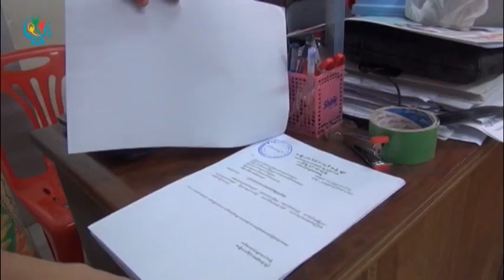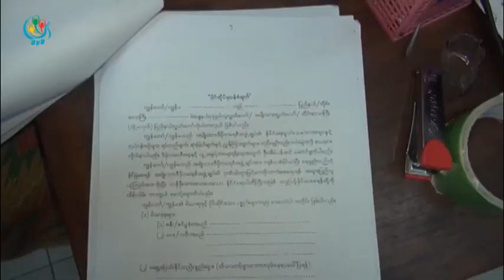DVB - NLD ပါတီ အမတ္ေလာင္းစာရင္း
DVB TV - NLD ပါတီမွာ အမတ္ေလာင္းစာရင္းအဆိုျပဳလႊာေတြကို ကိုယ္တုိင္ေလွ်ာက္ထားေနၾကေပမယ့္ တင္တဲ့သူတုိင္းကို ျပန္စိစစ္ၿပီးမွ အမတ္ေလာင္းအျဖစ္ ေရြးခ်ယ္လက္ခံ သြားမယ္လုုိ႔ ေျပာခြင့္ရသူ ဦးဥာဏ္၀င္းက ေျပာပါတယ္။  ဒီသတင္းကိုေလးေလးမြန္ေပးပို႔ထားပါတယ္.